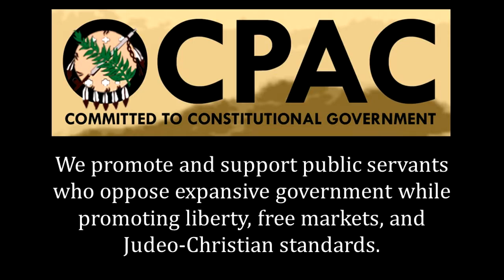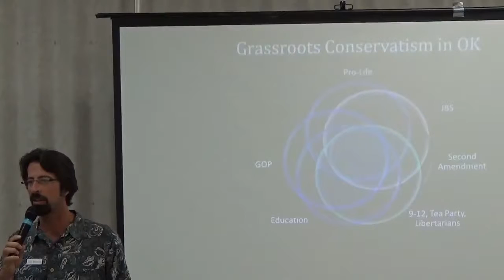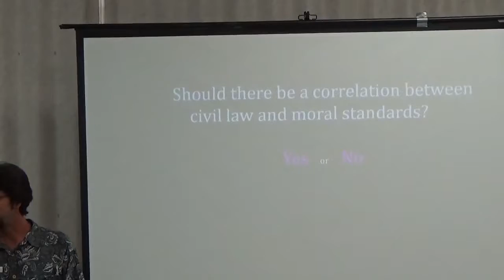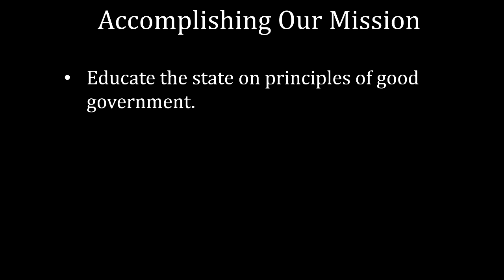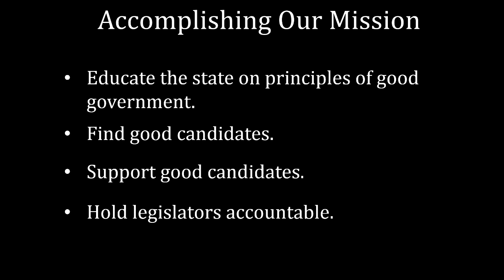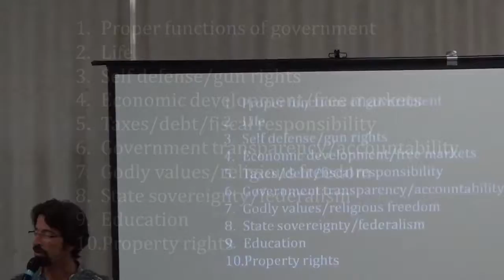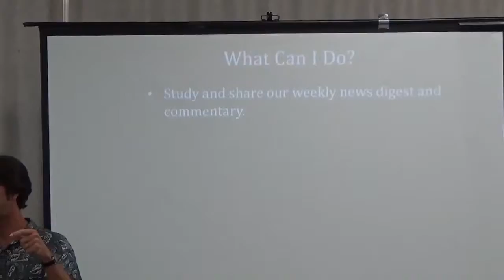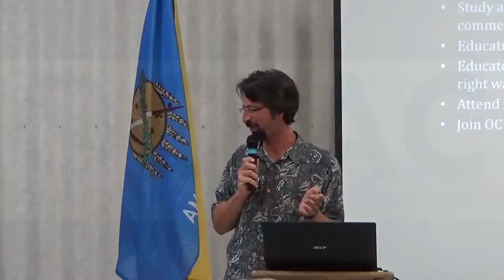OCPAC Overview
OCPAC President John Michener gives an overview of the PAC and explains how they are accomplishing their mission.